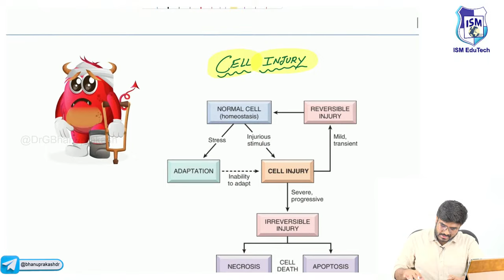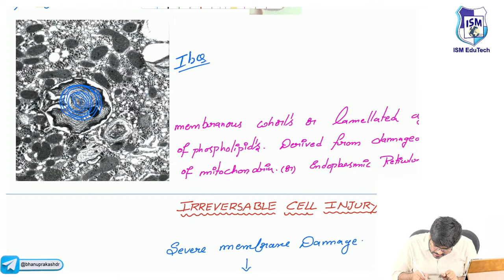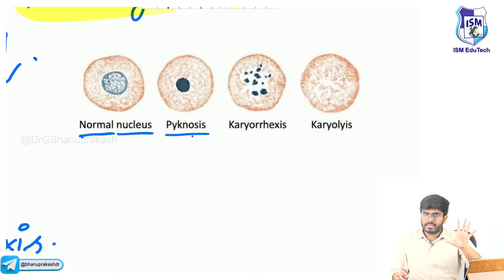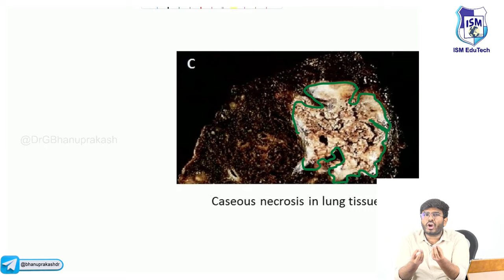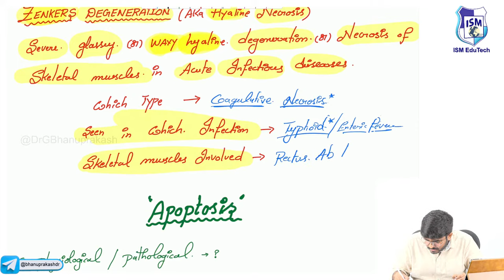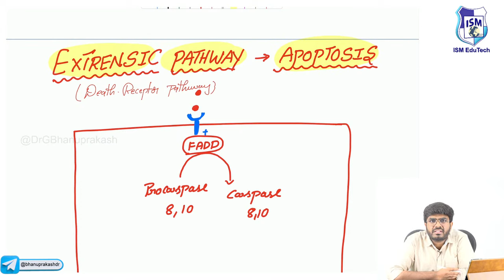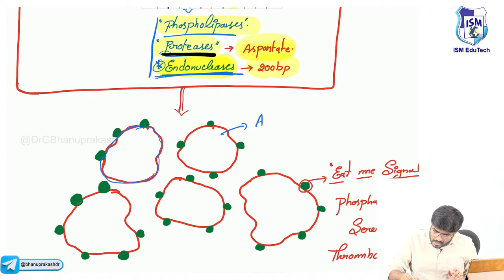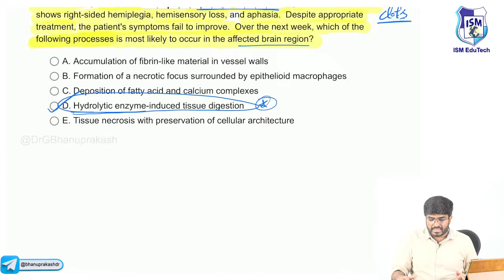🔬 Reversible & Irreversible Cell Injury | Cell Death and Its Types | Pathology Lecture - 1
Welcome to Pathology Lecture - 1! In this comprehensive and eye-opening lecture, we delve into the fascinating world of cell injury and cell death. 🧬💥

🔍 Learn about the differences between reversible and irreversible cell injury, and how various factors can impact cellular health. Discover the mechanisms behind cell death and the crucial role it plays in maintaining the body's equilibrium. 🔄🔀

📚 We explore the various types of cell death, including apoptosis, necrosis, and autophagy, and understand their significance in different pathological conditions. 🚑🔬

💡 This lecture is a must-watch for medical students, healthcare professionals, and anyone interested in understanding the fundamental processes that govern cellular function and dysfunction. 🎓🧪

Don't miss this opportunity to gain valuable insights into the intricate world of cellular pathology! 📺🤩